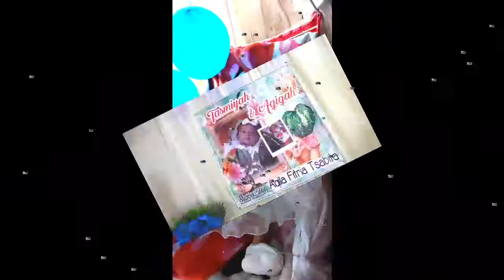Maulid Habsyi-- dalam rangka Tasmiyah dan Aqikah. by. Majlis Solawatan 3L-M@hbuB# Lontar timur PLB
Lokasi 👉Desa Teluk Tamiang Kec. Pulau Laut Tanjung Selayar Kab. Kotabaru